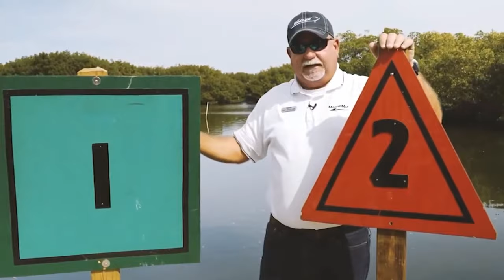Your Outboard Questions Answered with Mercury Marine | Boating Tips LIVE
Mercury Marine has been making world-class outboards and sterndrives for more than 75 years. They started back in 1939 in a small machine shop in Wisconsin, and they've grown into the largest builder of marine propulsion systems in the world. Tune in to hear from Jeffrey Becker, Senior Category Manager for 150hp and above outboards at Mercury Marine. Join the Facebook or YouTube stream and get your outboard questions answered, LIVE during the broadcast!